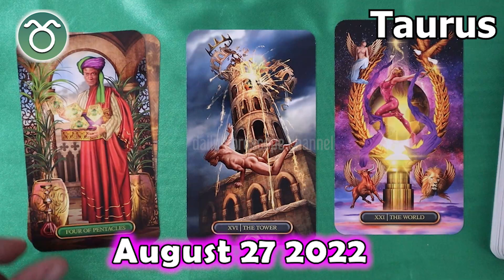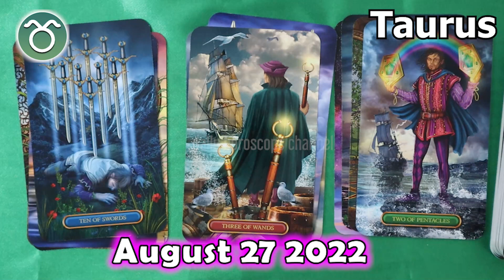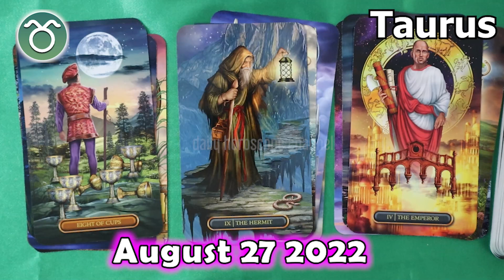❎ FREE DAILY HOROSCOPE ❎ TAURUS DAILY HOROSCOPE taurus August 27, 2022 ♉️ horoscope tarot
Taurus Horoscope August 27, 2022, Taurus today horoscope, Taurus Today Horoscope August 27, 2022, Daily horoscope Taurus 27 August 2022, Horoscope Taurus August 27, 2022